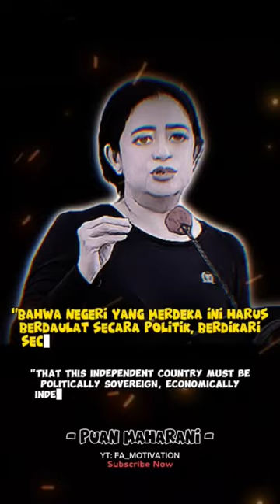Daily Quotes By Puan Maharani motivational motivation inspirational inspiration #6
Daily Quotes By Puan Maharani

Dr.  (H.C.) Puan Maharani Nakshatra Kusyala Devi, S.Sos.  (born 6 September 1973) is a politician Indonesian Democratic Party of Struggle (PDI-P) who currently serves as Chairman of the People's Representative Council of the Republic of Indonesia (Chairman of the DPR RI) for the 2019–2024 period.  Puan is the first woman and the third youngest person, after Achmad Sjaichu and I Gusti Gde Subamia, who have served as DPR Speaker on a permanent basis;  he was 46 years old when sworn in.  Previously, she was the Coordinating Minister for Human Development and Indonesian Culture between 2014 and 2019, in the process also becoming the first woman and the youngest person to ever serve as coordinating minister.  Puan served as Chair of the PDI-P Fraction in the DPR from 2012 to 2014. In the DPR, Puan Maharani was on Commission VI which oversees BUMN, trade, cooperatives and small and medium enterprises, as well as a member of the board of the Inter-Parliamentary Cooperation Agency  People's Representative Council (BKSAP DPR).